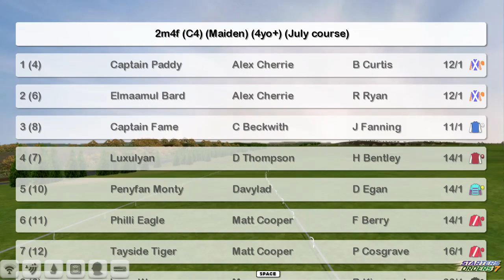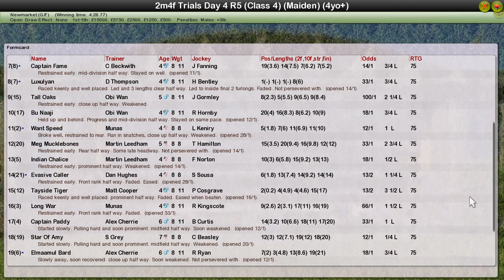R5 FLAT 2m4f 4yo+ Newmarket